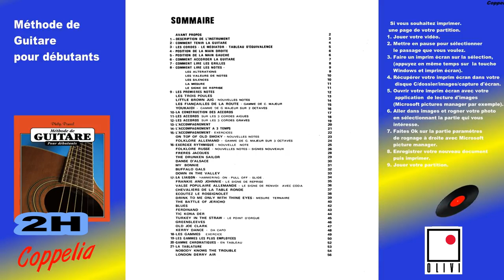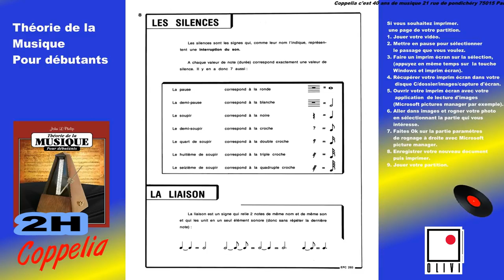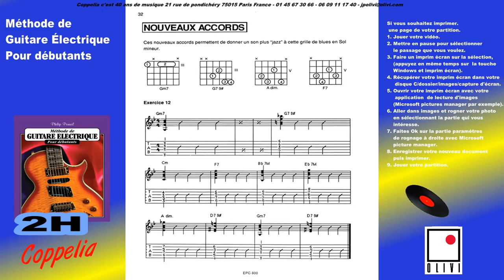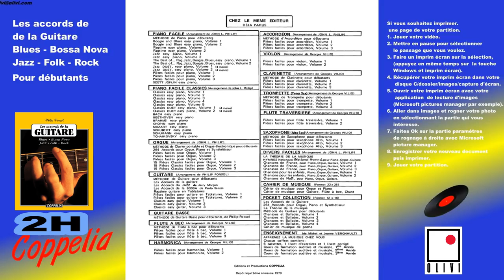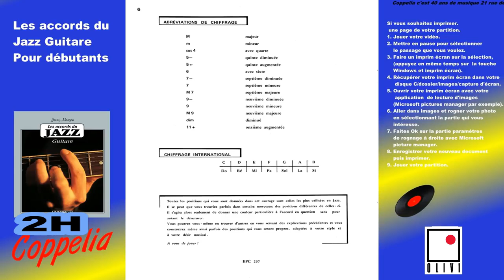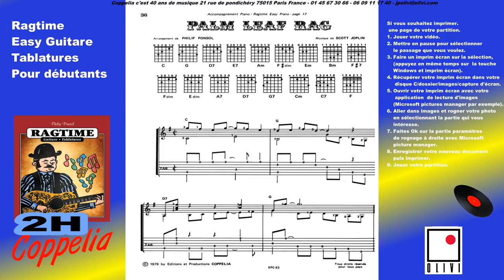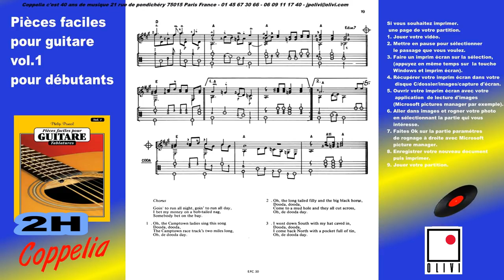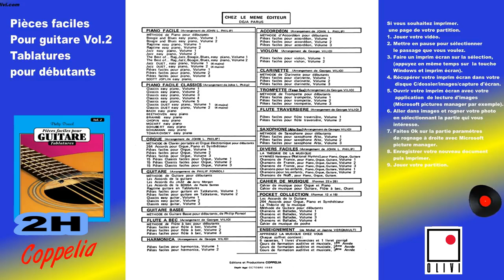PARTITION MUSICALE COMMENT APPRENDRE A JOUER DE LA GUITARE - POUR DÉBUTANTS - COPPELIA OLIVI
Comment Apprendre à jouer de la Guitare facilement pour tous les débutants :Philip Ponsol

Contenu de la Méthode de Guitare:Description de l'instrument
Comment tenir la guitare ;Les cordes - le médiator -tableau d'équivalence - Positions des mains - comment accorder la guitare
Comment lire les notes - Les premières notes - La construction des accords - L'accompagnement - Exercice rytmique - La liaison
Les gammes - Les gammes les plus employées - Gamme chromatique - La tablature

Partitions de Guitare Coppelia Olivi

Pour acheter cette partition:

Chaîne essentiellement consacrée aux divertissements.

Des milliers d'heures de musique et de chansons corses, Françaises, celtiques, accordéon, yiddish, Dance Music, Vidéos, Partitions,  Films, instrumentaux en tous genres et beaucoup plus...

Des milliers d'heures d'audiovisuels, via nos playlists (liste de lecture) tel que séries policières, documentaires, interviews, concerts.

Bling.com

Artiste : __url_artiste__